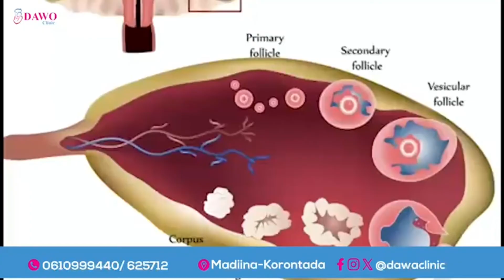FAAH FAAHIN Qaraxii ka dhacay Dagmada Bulo Burde ee Gobolka Hiiraan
Inta la xaqiijiyay ilaa 6 ruux ayaa ku dhimatay qaraxaan Ismiidaaminta ah oo 4 ka mid ah ay yihiin dad shacab ah, waxaana ku dhaawacmay ilaa 11 ruux oo kale.